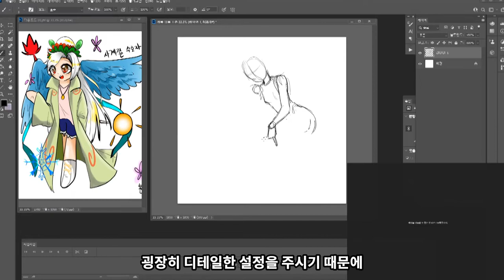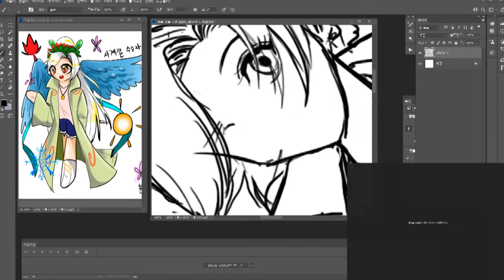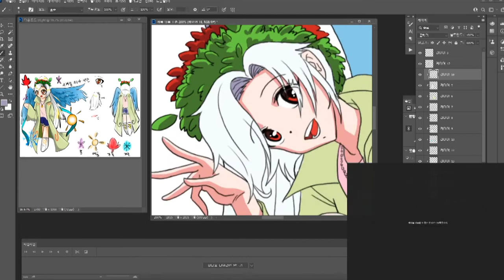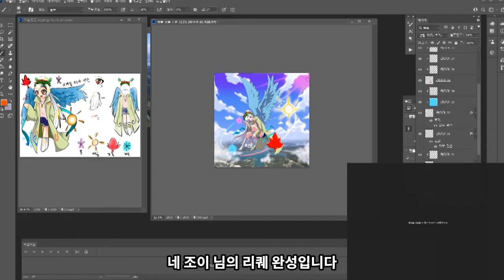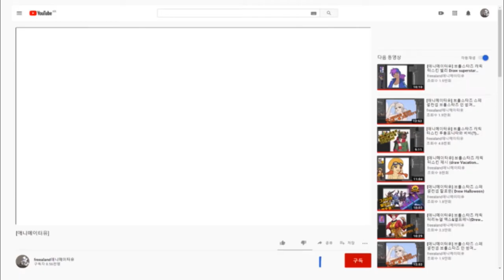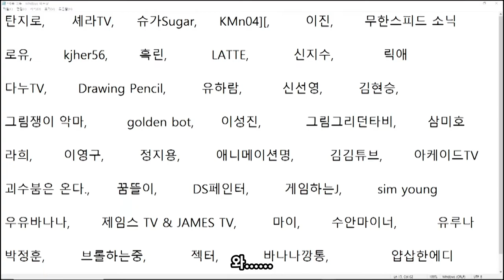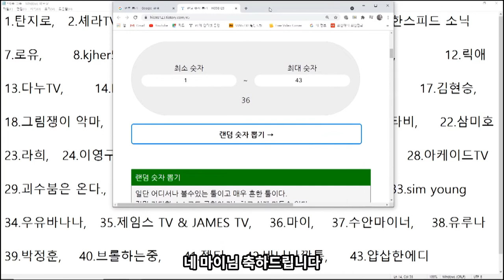9000구독자 이벤트 정답발표및 리퀘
네 9000구독자 이벤트 당첨자 발표시간입니다. 멤버십 리퀘 영상도 같이 있어요